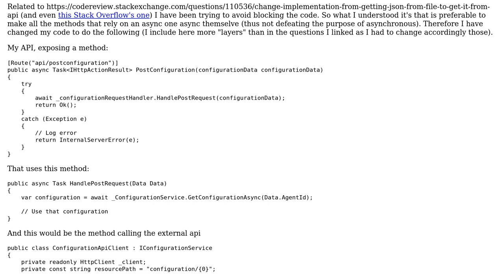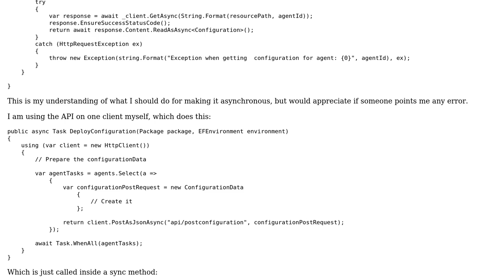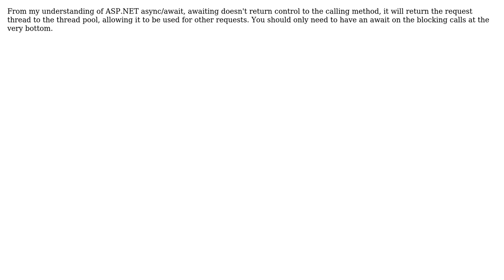Code Review: Async - await all the way (2 Solutions!!)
Code Review: Async - await all the way

With thanks & praise to God, and with thanks to the many people who have made this project possible! | Content (except music & images) licensed under CC BY-SA | Music | Images & others | With thanks to user Steve user Peter Taylor user mitomed and the Stack Exchange Network Trademarks are property of their respective owners. You are responsible for your own actions.